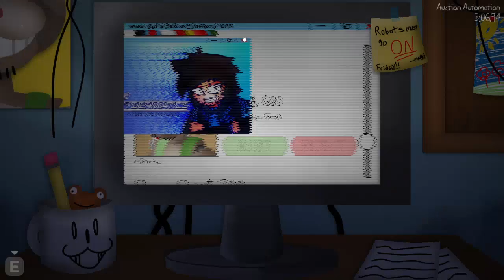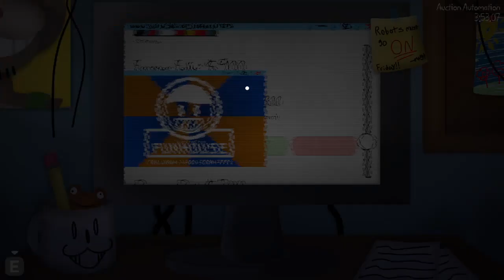PLAYTIME WITH PERCY EPISODE 1